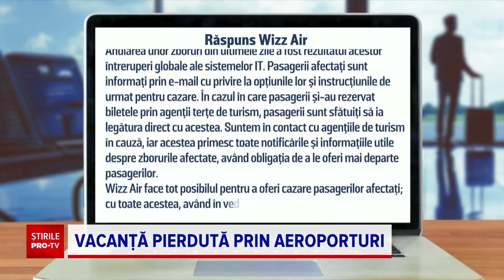Ce au primit românii care au rămas blocați în aeroporturi după anularea zborurilor Wizz Air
Pare o vară ratată pentru mii de români care au rămas blocaţi în aeroporturi din toată Europa, în ultimele zile, după ce mai multe zboruri au fost anulate.